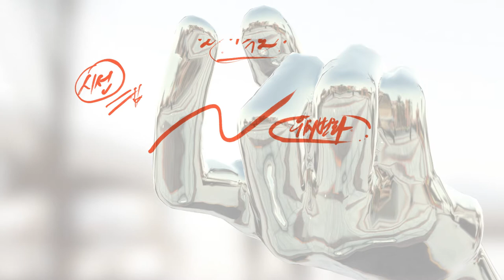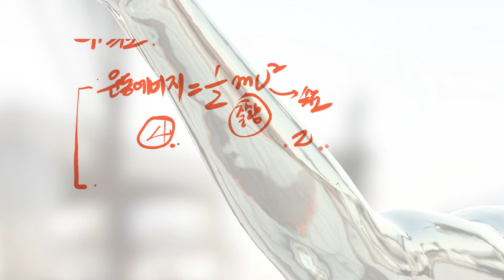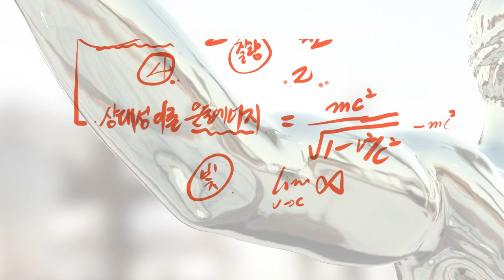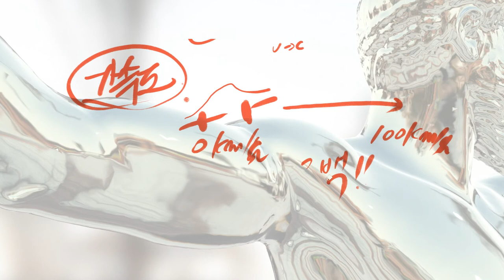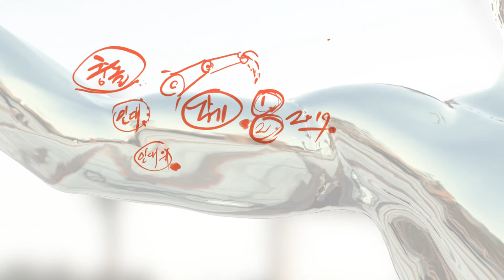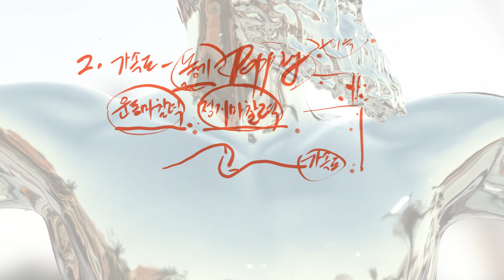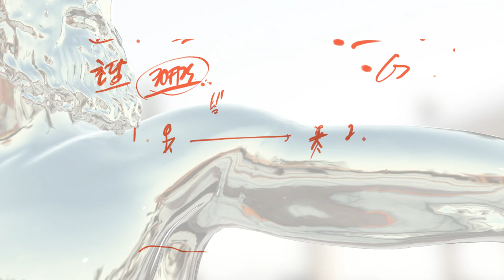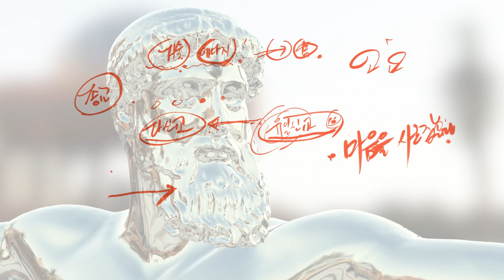👽🤖 웨이브, 각기, 팝핑의 우주 최강이 되자 🤖👽 (물리 이론 강좌)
0. 시선이 머무는 곳
1. 질량
   1.1 질량, 부피, 크기의 혼동 - 부채춤, 장삼
2. 가속도
   2.1 속도 증가에 필요한 추가 에너지량
     2.11 고전역학에서의 운동에너지
     2.12 상대성 이론에서의 운동에너지
     2.13 양자역학에서의 운동에너지
     2.14 입자에서의 운동에너지
   2.2 가속도를 끌어내는 방법
      2.20 인간의 항상성 유지 (과연 춤 실력 상승이 우선인가)
      2.21 가속도를 끌어내는 방법 - 충돌
        2.211 인대의 한계만 충돌인가
        2.212 인대는 손상되는가, 손펴기
      2.22 가속도를 끌어내는 방법 - 놓아버리기
      2.23 가속도를 끌어내는 방법 - 뒤의 화면, 홀로그램

3. 개인차원에서의 변화
   3.1 그만두기
   3.2 더 잘하기

4. 사회차원에서의 변화
   4.1 생산적인 혁명
   4.2 파괴적인 혁명

Public Domain, Copyleft, CC0
영상과 영상의 내용은 누구나 자유롭게 사용하거나 인용하실 수 있습니다.
출처를 표기하실 필요 없습니다. 완벽하게 자신의 것으로 만드시기 바랍니다.